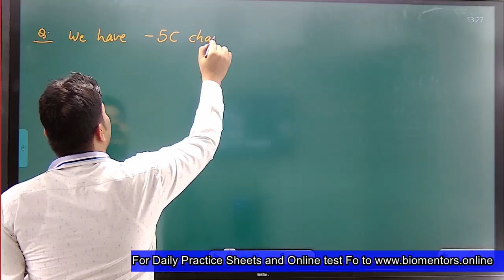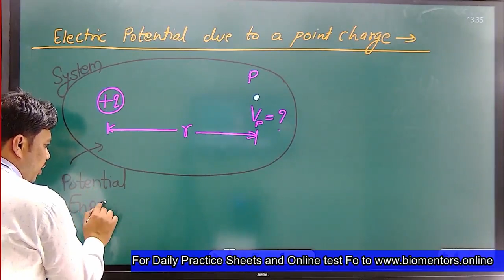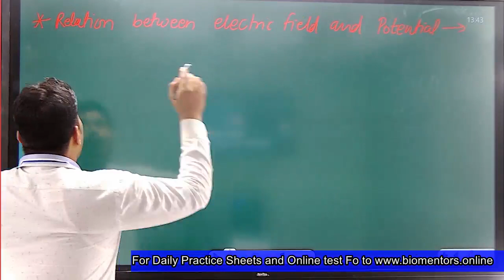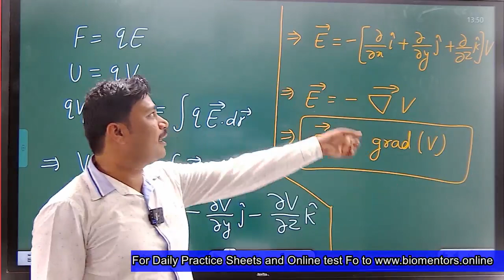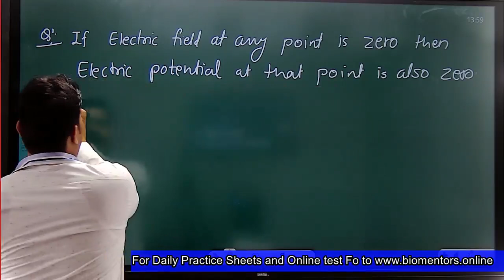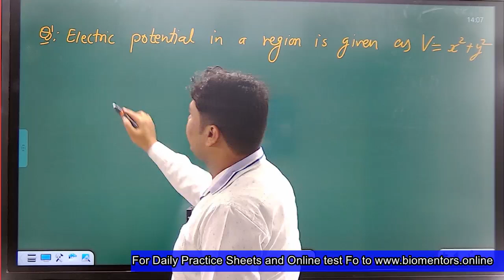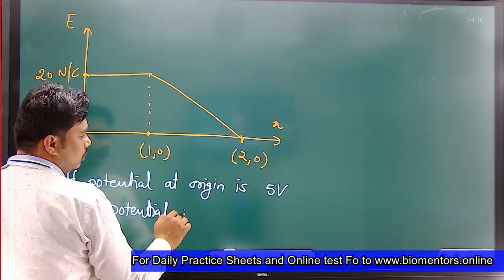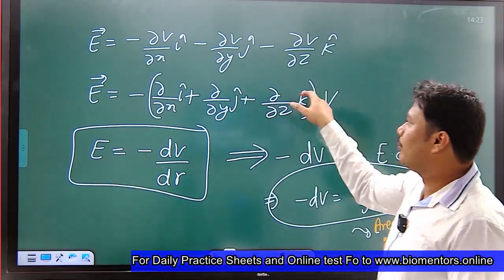Electrostatic potential and capacitance l Lecture 2 l Physics l NEET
1. Electrostatic potential due to a point charge
2. Relation between electric field and electric potential
3. Related numerical

1. Biomentors online films (Educational movies)

👇Playlist of Biomentors Classes Online for NEET :
✅Biology
1. Basics of Biology -
2. The living world -
3. Cell the unit of life -
4. Reproduction in organisms -
5. Human Reproduction
6. Reproductive health
7. Human Health & diseases
8. Cell Cycle & Cell Division
9. Biomolecules
10. Molecular basis of inheritance

✅Chemistry
1. Structure of Atom -
2. Solutions
3. Chemistry Classification of Elements and Periodicity in Properties
4. Redox Reactions
5. Surface chemistry
6. Electrochemistry
7. Chemical Bonding
8. Chemical Kinetics
9. General Organic Chemistry
10. Hydrocarbons

✅Physics
1. Basic mathematics for Physics
2. Dual nature of radiation and matter
3. Atoms
4. Units and Measurements
5. Nuclei
6. Scalars and Vectors
7. Semiconductor Electronics
8. Motion in a straight line
9. Motion in a Plane
10. Current Electricity
11. Work Power Energy
12. Electric Charges and Fields

👇Our Popular mobile applications: (Available at google play store)👇
1. Biomentors online - For NEET aspirants
2. Next medico - For MBBS undergoing students
3. McMedico - For educators
4. Doctor Probe - For online medical consultation